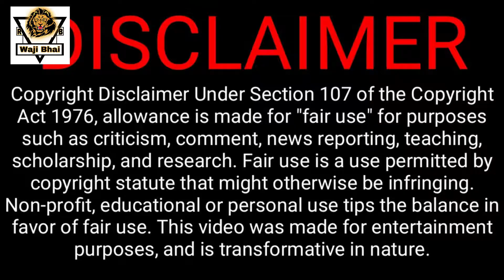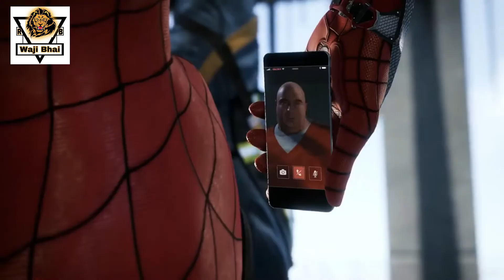Corona Shadiya Lekar aya | Pakistani shadiya | Pakistani shadiyon ka Rola | 2020| RB-Waji bhai